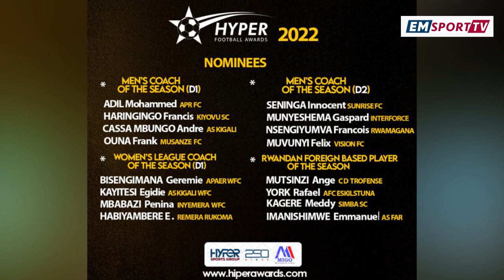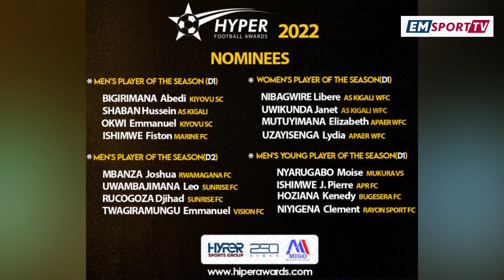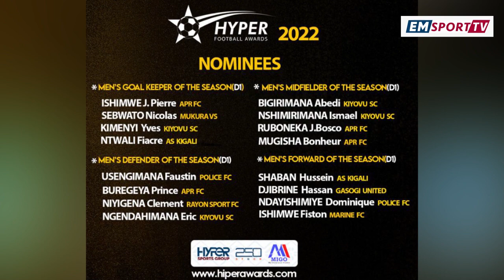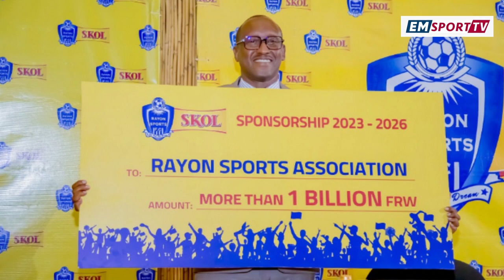E M SPORTS UPDATE: ABITWAYE NEZA MURI CHAMPIONAT BAGIYE GUHEMBWA//GASOGI ISHIRIYE MURI SUNRISE.